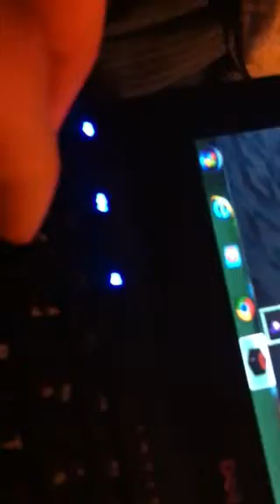Minecraft super craft bros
This was on thnxCyas server the IP address is ThnxCya.net if u guys want to play with me
As always butter to u slayers